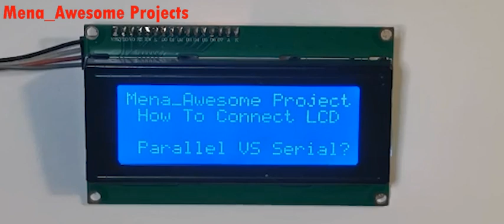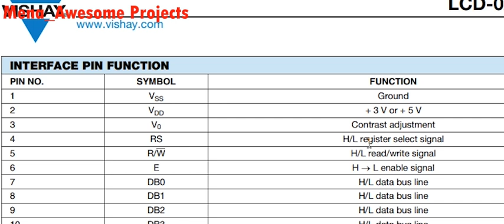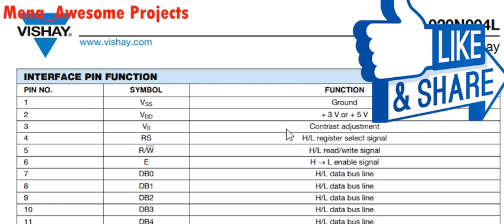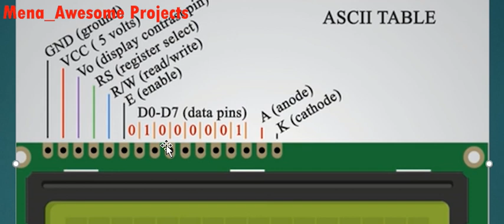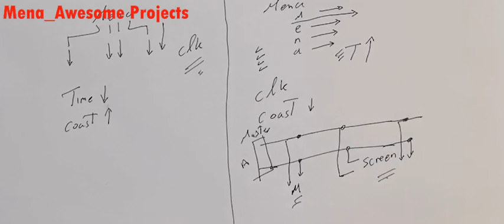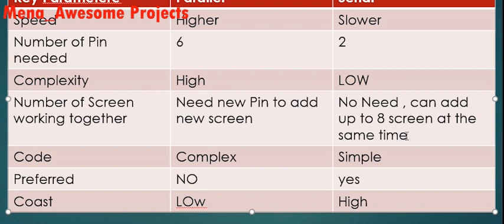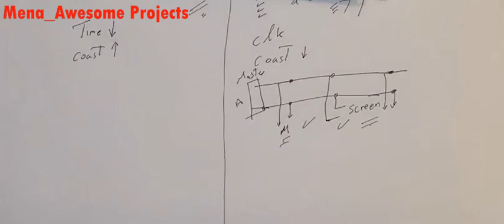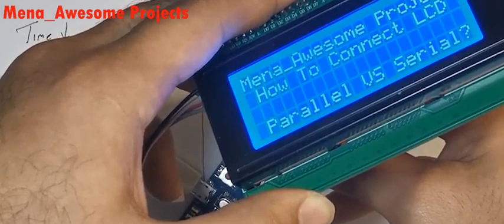How to connect LCD to Arduino (Part1)/Parallel VS Serial /I2C Connection/توصيل الشاشة للاردوينو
How to connect LCD to Arduino (Part1)/Parallel VS Serial /I2C Connection/توصيل الشاشة للاردوينو //Learn the difference between serial and parallel connection //I2C Connection with Arduino //LCD Connection //LCD 4*20 data sheet //Learn Electronics